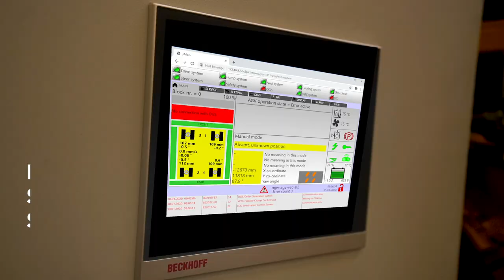Hencon Furnace Charging Verhicle - Automated Guided Verhicle (FCV-AGV)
This complete electrically driven Automated Guided Vehicle (AGV), for the purpose of furnace charging, has been specially designed for this customer.
Another example of how we at Hencon are able to provide complete solutions to meet many specific requirements.